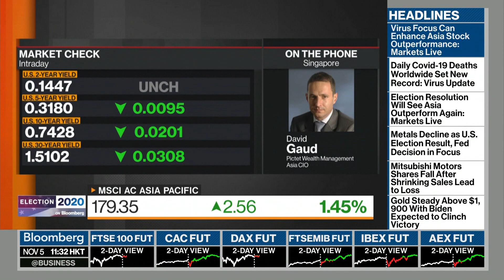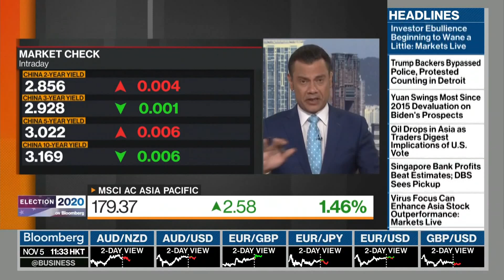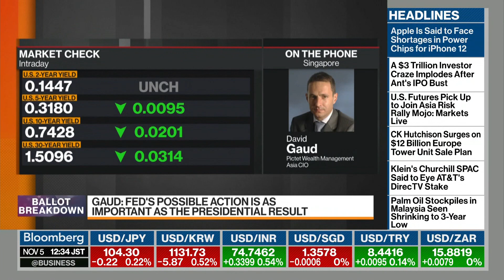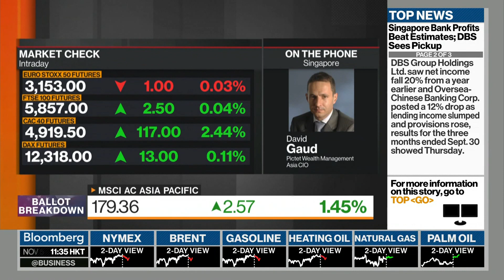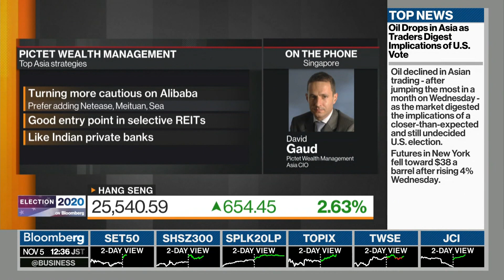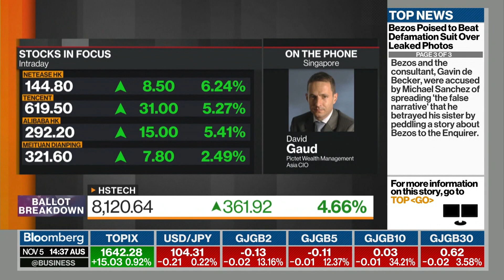Markets Getting Pragmatic Amid Election Uncertainty: Pictet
Nov.05 -- David Gaud, chief investment officer for Asia at Pictet Wealth Management, discusses the outlook for the markets amid the uncertainty in regards to the U.S. presidential election, Federal Reserve policy, and the investment opportunities he sees. He speaks with Rishaad Salamat and Haslinda Amin on "Bloomberg Markets: Asia."